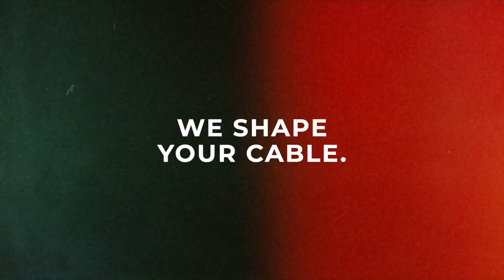The first Italian world champion wakeboarder joined our team!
We are so glad to have you join our team, welcome to @shapeobstacles3795!